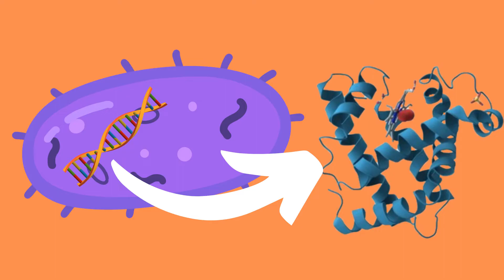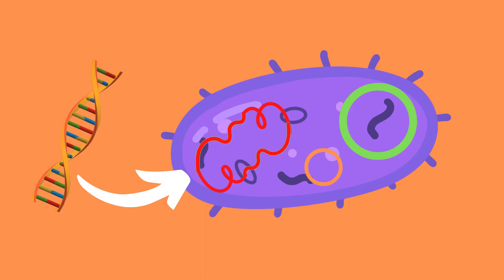Bacterial Transformation Simply Explained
Bacterial recombination is characterized by DNA transfer from one “donor” organism to a “recipient” organism, which allows the bacteria to express new proteins. This may give the bacteria additional functionality such as antibiotic resistance which in turn can be of selective advantage!

The 3 main ways of bacterial recombination include transformation, conjugation and transduction.

Transformation is the uptake of free genetic material from the environment, key word here being the environment which is what makes this transformation instead of any of the other two ways.

To better understand how bacteria can go about this process let us examine the structure of bacteria a little bit closer. Here, you can see a bacteria containing both its bacterial chromosome as well as one of its potentially many plasmids, which are just smaller circular pieces of DNA.

If a free-floating piece of DNA enters the bacteria through its cell wall it may either be integrated into the bacterial chromosome or exist as a plasmid. How well bacteria are able to take in foreign DNA like this is referred to as their competence. The competence of bacteria varies from bacteria to bacteria but competence may also be induced in the lab through the heat shock method.